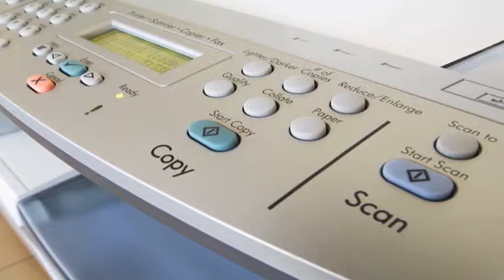Red Roof Inn Columbia West - Columbia, SC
Located in Northwest Columbia just minutes from downtown, we make it easy to rest easy at Red Roof Inn.  Our family-friendly hotel is surrounded by wide selection of shops and restaurants, and you’ll find many popular area attractions nearby.

There’s no charge for pets at Red Roof Inn.  Our complimentary freshly brewed coffee is perfect for early mornings and late nights.  We have a fully stocked snack center for your convenience, and parking is always free.

Our spotlessly clean guest rooms include a complimentary communications package with free Wi-Fi, free local calls, free long distance in the continental U.S., and free fax services.  You can enjoy all your favorite shows on TV with our expanded cable package, On Command Video, and pay-per-view premium channels.  Select accommodations include a microwave and mini-fridge.  Book your stay today at Red Roof Inn, where you’ll find comfortable rooms at an affordable price.